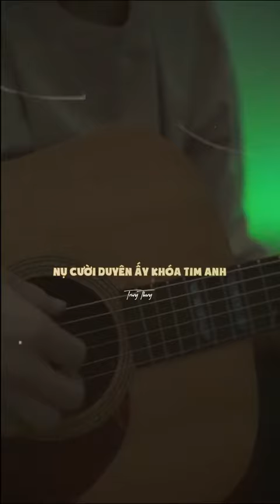Thật lòng anh lại nhớ ,khi ta quen nhau một ngày nắng phai...!music